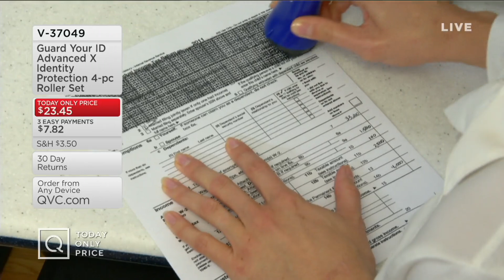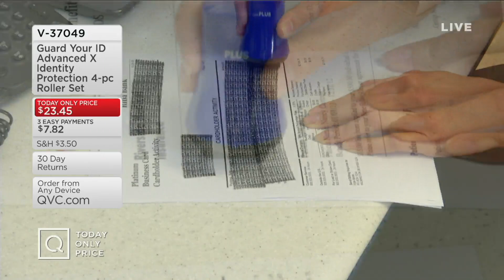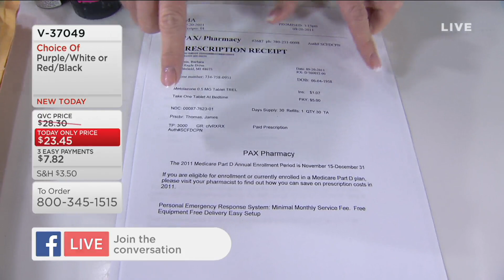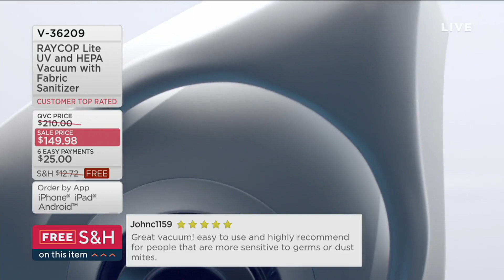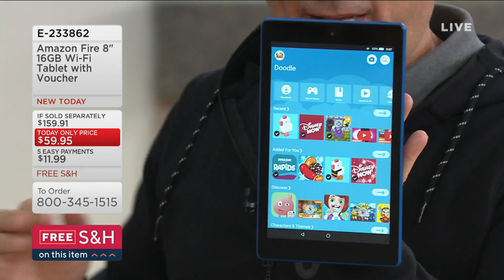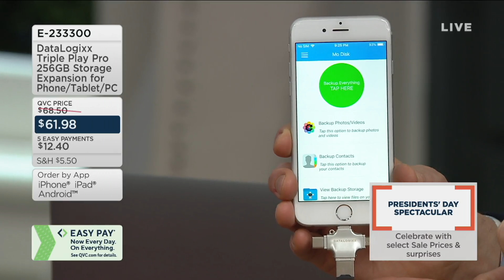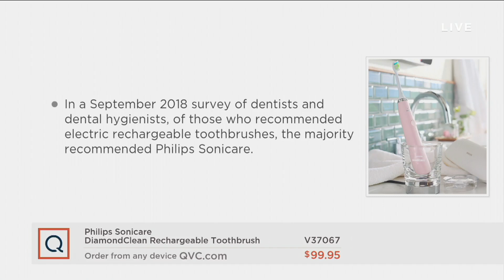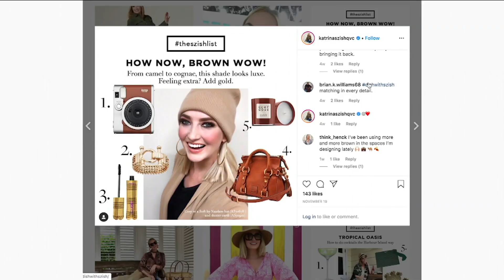Down Home with David | February 13, 2020